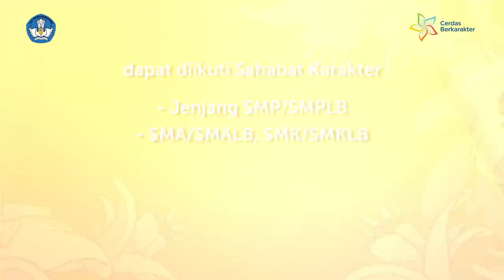Proyek Akhir Aksi Nyata Kita: Seri Webinar Anti Kekerasan Berbasis Gender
SahabatKarakter, masih ada waktu loh untuk mengikuti Proyek Akhir Aksi Nyata Kita dalam rangka seri webinar Anti Kekerasan Berbasis Gender yang diselenggarakan oleh Pusat Penguatan Karakter Kementerian Pendidikan dan Kebudayaan.

SahabatKarakter dari jenjang SMP/SMPLB, SMA/SMALB atau SMK/SMKLB, Perguruan Tinggi, Pendidik, dan Umum dapat mengikutinya. Ada dua kategori proyek akhir yaitu Blog dan Vlog. SahabatKarakter bisa pilih salah satu ya.

Ayo tunjukan aksi nyatamu sebagai generasi anti kekerasan berbasis gender! Batas waktu pengiriman karya hingga 4 Desember 2020, pukul 18.00 WIB!

Informasi lebih lengkap dapat SahabatKarakter baca di laman cerdasberkarakter.kemdikbud.go.id. jangan sampai ketinggalan ya😊